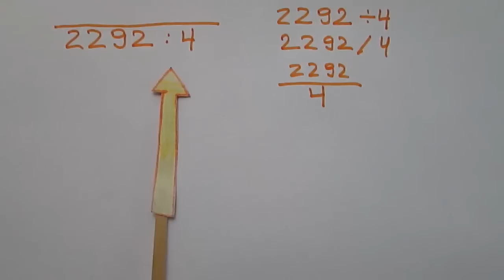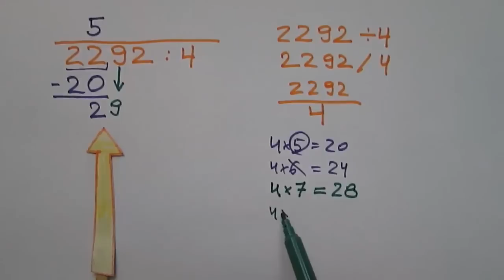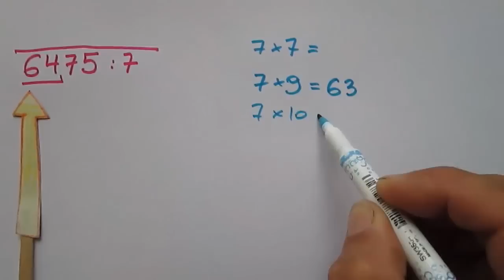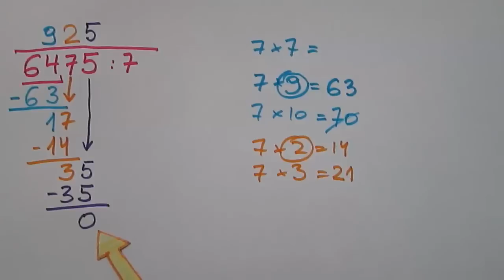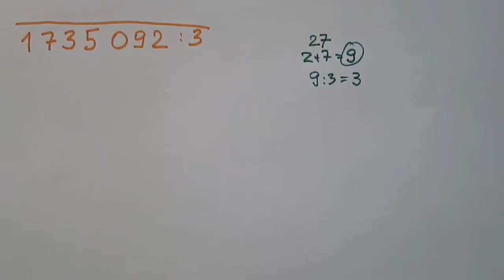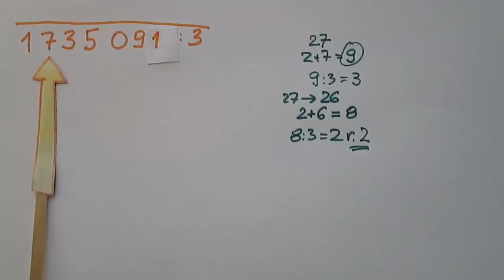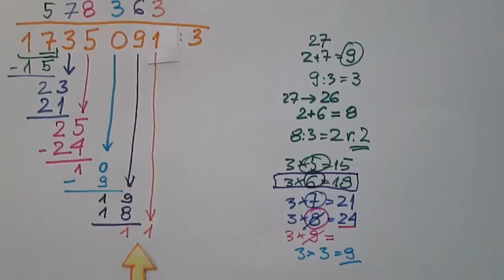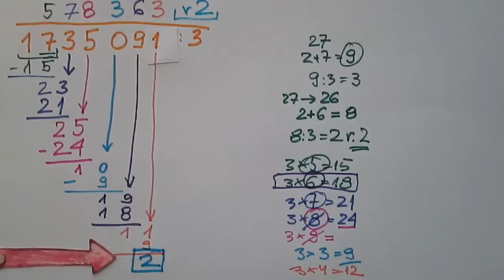Dzielenie pisemne liczb wielocyfrowych